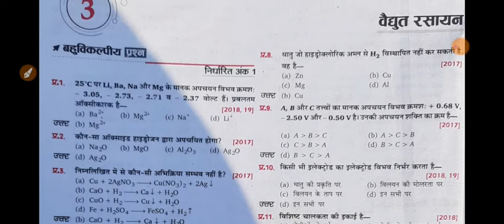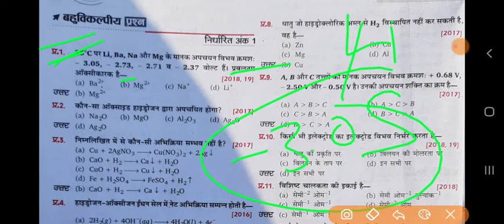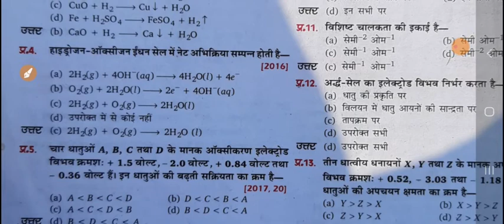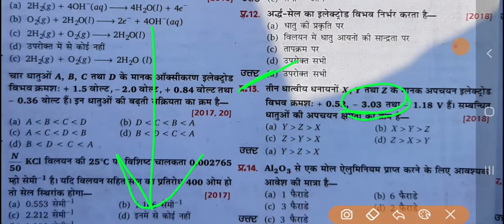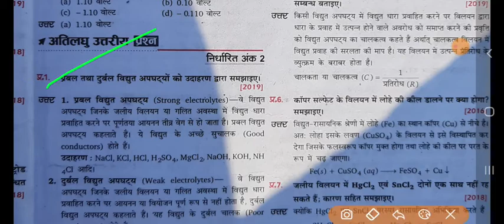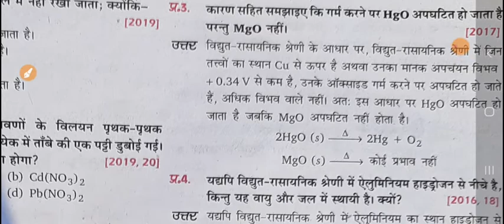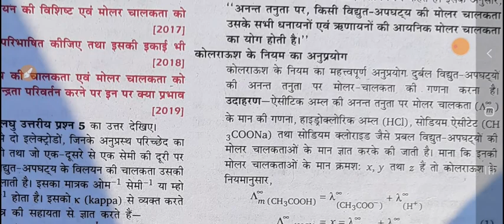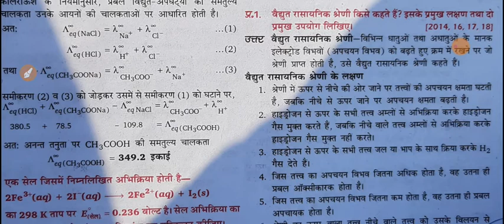12th Chemistry Chapter 3 || Most Important Questions || Electrochemistry || विद्युत रसायन